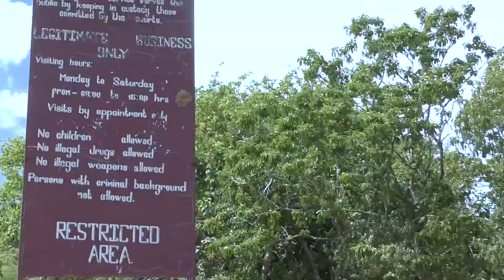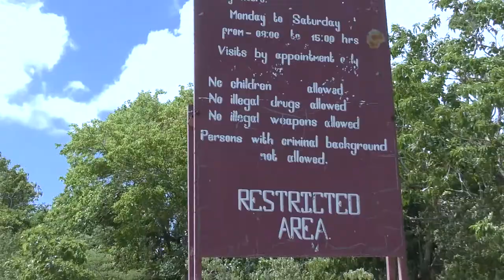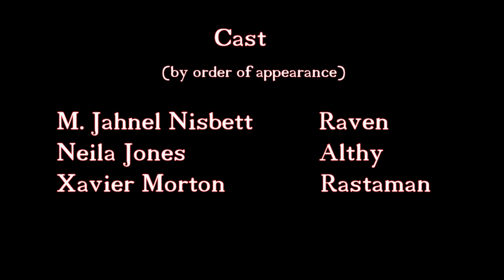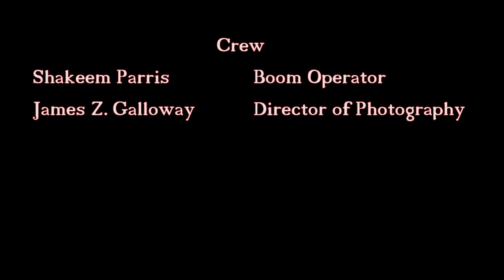Rasconception (short film)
Rasconception is a short film produced by Stories4Sale Media (SKN)
Written and Directed by James Z Galloway

Starring Neila Jones, M. Jahnel Nisbett & Xavier Morton